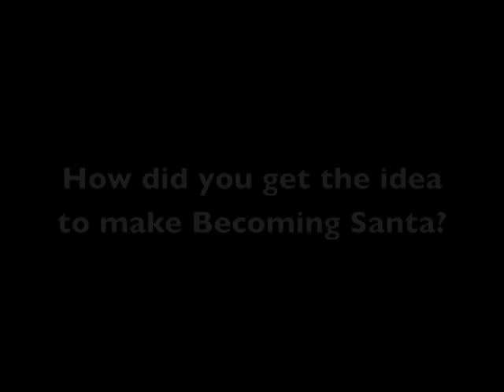Becoming Santa interview with Jack Sanderson & Jeff Myers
Have you wondered how does one become Santa in a shopping mall? Well, you will in the case of Jack Sanderson how did he "Becoming Santa" at the 2011 Calgary International film festival.